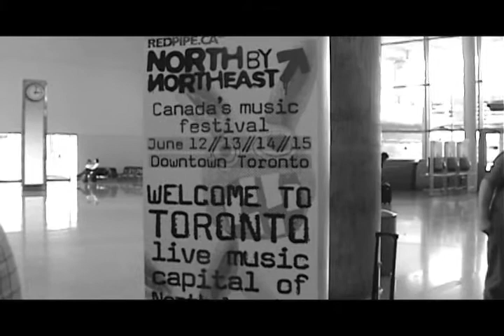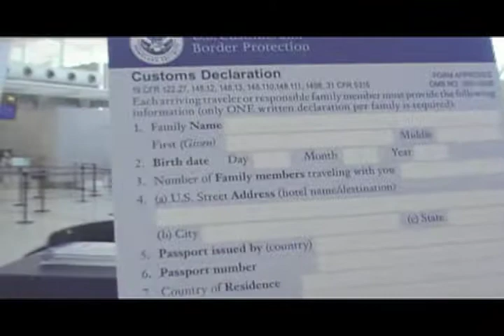The Satellite Nation Documentary - Episode 7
A short clip from the bands time in Toronto mid 2008 where The Satellite Nation played North by North West, one of the largest music industry conference/festivals in the world.